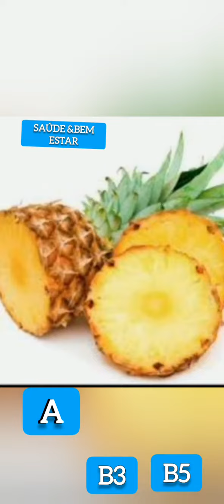CASCA DO ABACAXI,VEJA QUANTOS BENEFÍCIOS!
Olá! nesse vídeo você vai conhecer os benefícios encontrados na casca do abacaxi! Já se escreve no canal e ative as notificações para não perder nenhum vídeo!